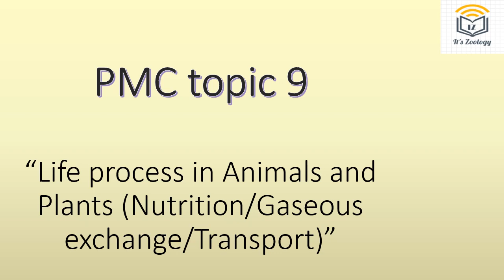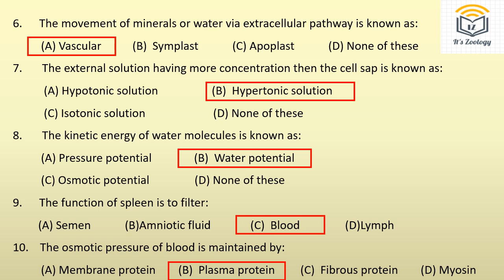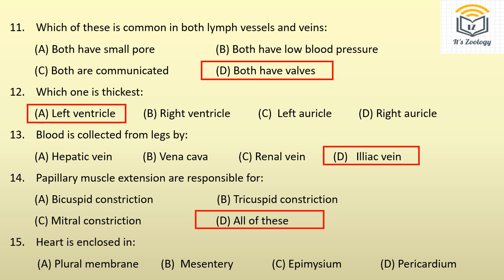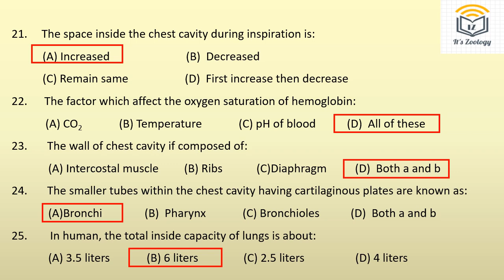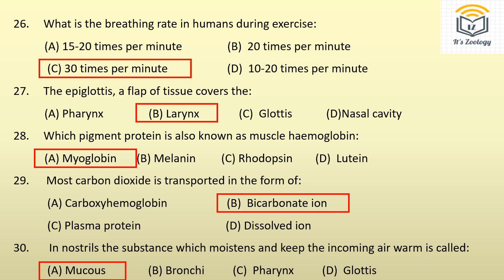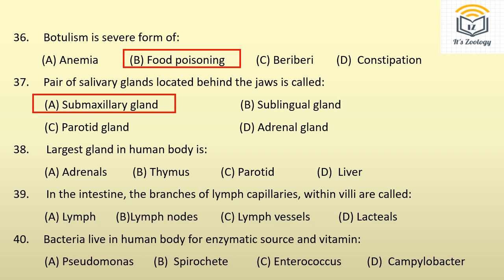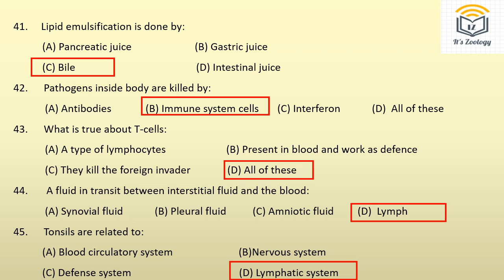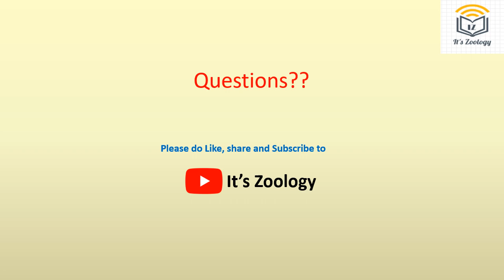Life process in Animals and Plants | MDCAT Preparation Series | PMC Syllabus | Urdu/Hindi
Life process in Animals and Plants ( Nutrition/Gaseous exchange/Transport).
Complete preparation of Biology for MDCAT through Syllabus given by PMC.
Good Luck Students to become great Doctors in Future.